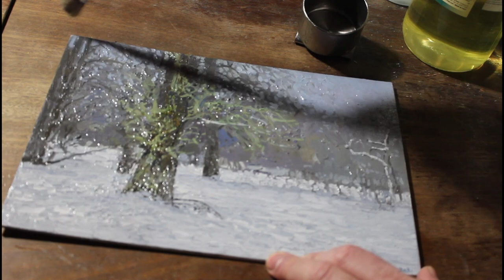Покрытие лаком масляной живописи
Покрытие финишным лаком масляной живописи. Для защиты от воздействий окружающей среды. Секретами мастерства с вами делиться художник Кожин Семён Леонидович. Раздел: техника и технология живописи. 2022.